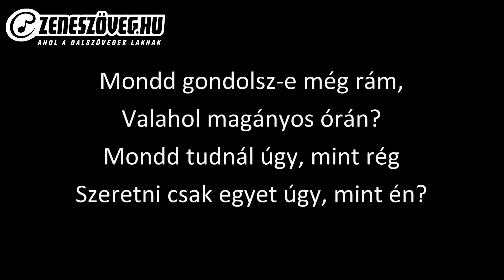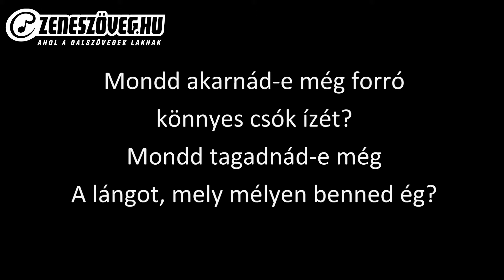Dj Szatmari feat. Jucus - Mondd (dalszöveg - lyrics video)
Dj Szatmári Magyarország egyik legismertebb dj-je, aki együttműködő partnerével, Jucussal olyan slágereket alkotott meg, mint az Égess el, 100 évet várnék, Hazudj még,  vagy a Most úgy szeress. Dj. Szatmári 1993-tól hivatásos előadóművészi vizsgával rendelkezik, és ettől az évtől kezdve a keleti régió szinte valamennyi nagy klubjában megfordul. Éveken keresztül tanult gitározni. 2007 nyarán „ I want you cimmel” Dj Szatmári A Zene.hu honlapon a 3.lett az interneten keresési adatok alapján. 2007 végén a „Hazudj még „ című dallal érnek el sikereket. 2009-ben Fonogram díjra jelölik a „Hazudj még” című dallal. 2010-ben másodszor is jelölést kap az év lemezlovasa címre.